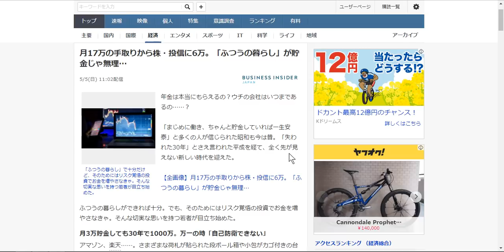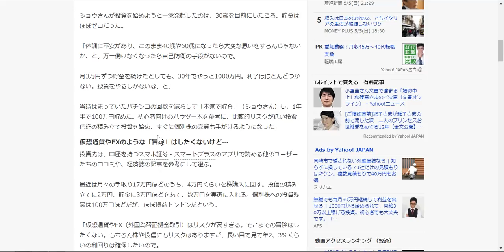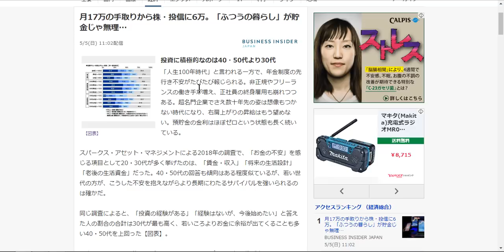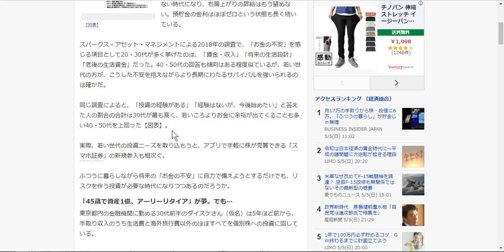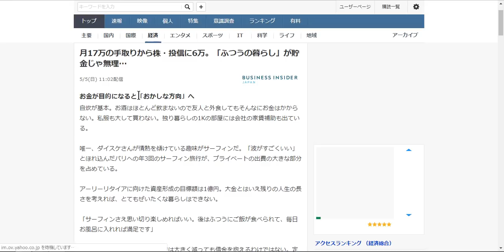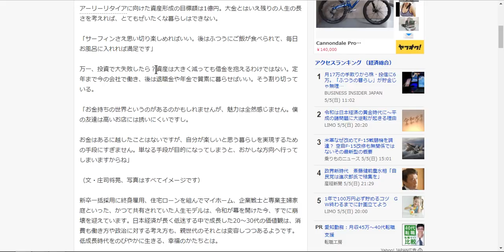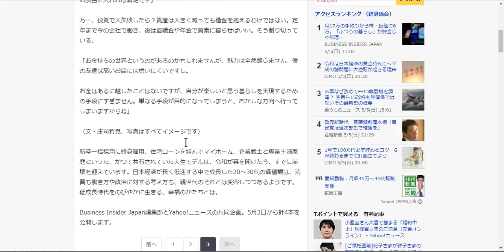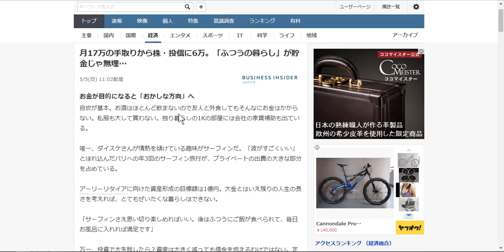月17万の手取りから株・投信に6万。「ふつうの暮らし」が貯金じゃ無理…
【長編注意】しゃべりすぎで長い動画になりました(笑)
yahooニュースの経済欄から気になるニュースをピックアップして解説しています。投資に興味を持つことは素晴らしいことですが、その目的や対象、そして学ぶ方向が間違っていると遠回りしちゃいますね。記事の矛盾と日本の投資教育をぶった斬ります。
詳しくは動画をご覧下さい！